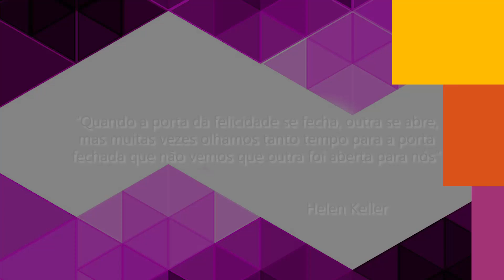TN ONAIR FREITAS BLOCO 01